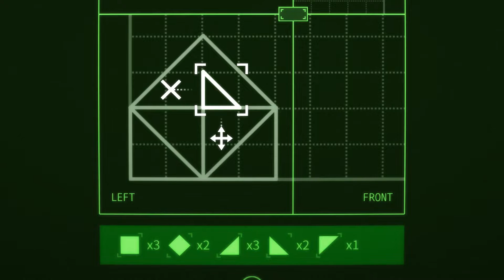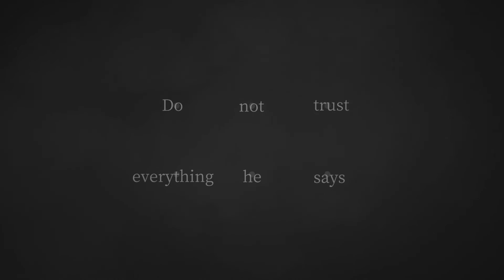Viewport - Official Launch Trailer | iOS, Android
Viewport is available on iOS and Android.
You can download it on Google Play Store and Apple App Store.

The game 'Viewport' has a unique style puzzles using viewports and an enigmatic storyline.